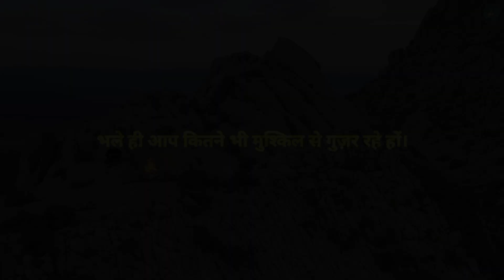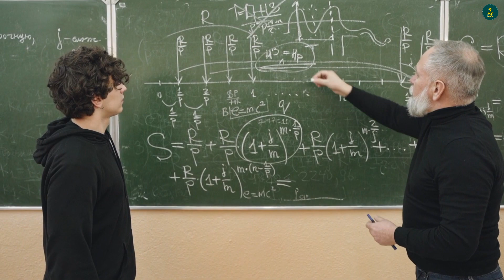गरीब किसान के बेटे की Motivational कहानी l Story of a Poor Farmer's Son.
गरीब किसान का बेटा l Motivational कहानी l
Story of a Poor Farmer's Son.

Welcome to Motivational Fever !

This video is all about helping you achieve your goals and live your best life. I create videos on a variety of topics, including:

Personal development: How to set and achieve goals, build self-confidence, and overcome challenges.

Career development: How to find your passion, land your dream job, and succeed in your career.

Healthy living: How to eat healthy, exercise regularly, and manage stress.

Relationships: How to build strong relationships, communicate effectively, and resolve conflict.

Mindfulness: How to live in the present moment, focus on the positive, and let go of negativity.

I hope my videos will inspire you to take action and live your best life.